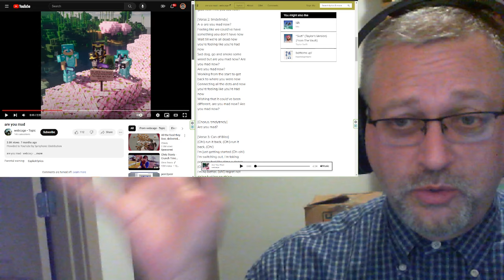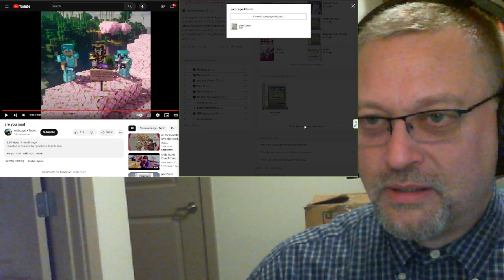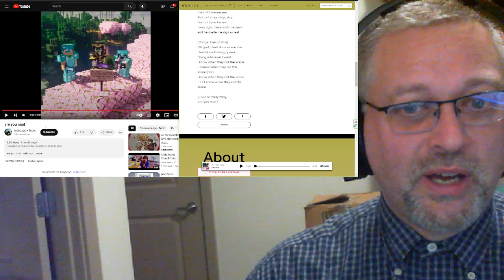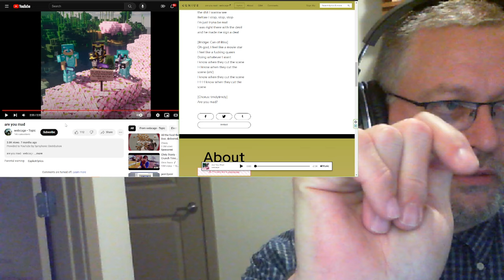"are you mad" by webcage ft. st1cks, trndytrndy & Can of Bliss